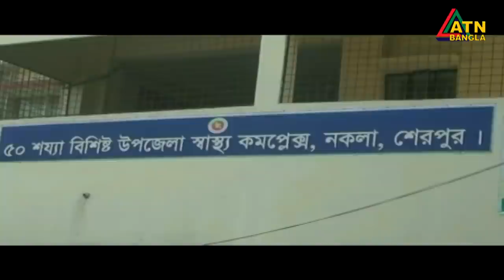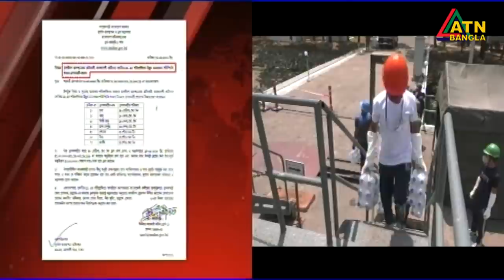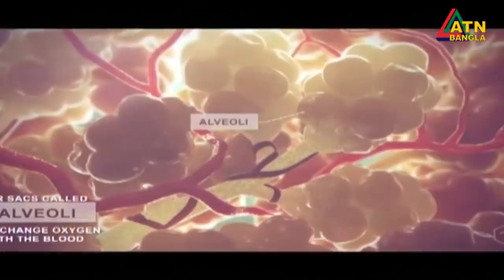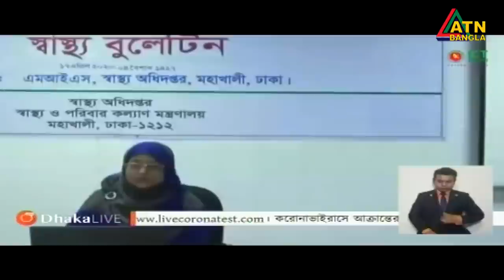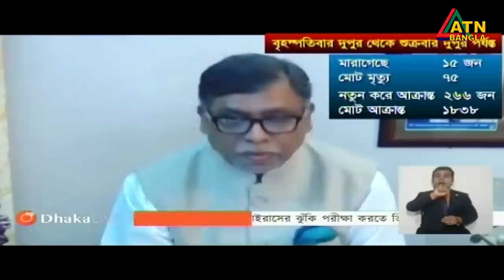এটিএন বাংলা সকাল ১০টার সংবাদ । 18.04.2020 | ATN Bangla 10am News